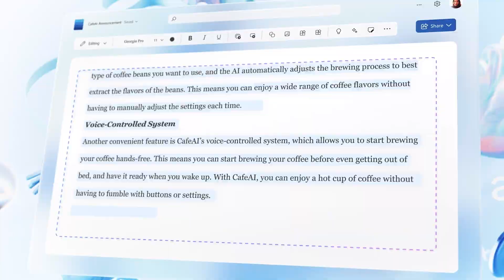How can SMBs use AI?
Heather Gordon, General Manager, World Wide Small & Business and Amit Sinha, Chief Technology Officer, Small Medium Business & Scale, discuss actionable ways small and medium-sized businesses can use generative AI to improve business operations.

To explore more about AI for small and medium-sized businesses, make sure to check out the full AI for SMB video series